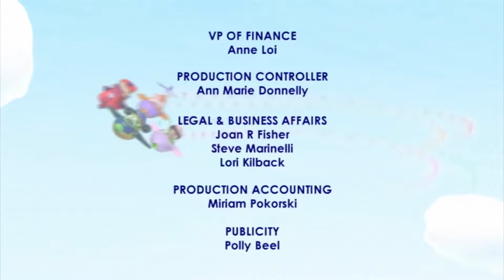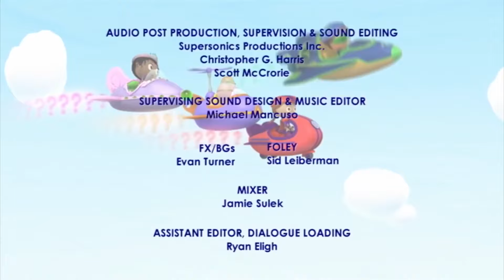Peter Rabbit | Super WHY! | Cartoons For Kids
Peter Rabbit - Super WHY!